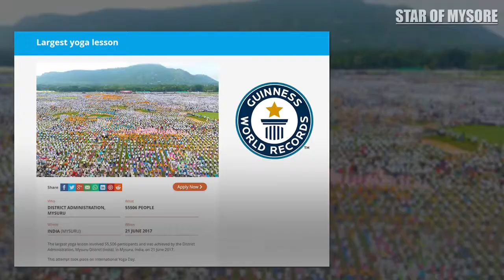Mysuru enters Guinness World Records for largest yoga lesson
The City of Palaces and Yoga Capital, Mysuru, has added another feather in its cap by finding a place in the Guinness Book of World Records, in the largest yoga lesson category.With 55,506 participants, the city officially entered the record book for the largest gathering at a single venue on June 21, 2017 on the occasion of International Yoga Day.